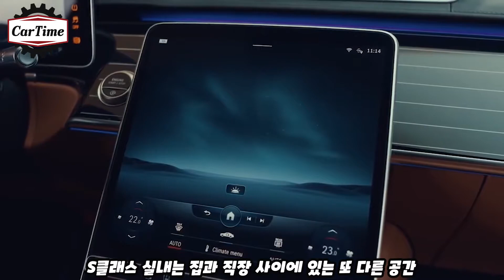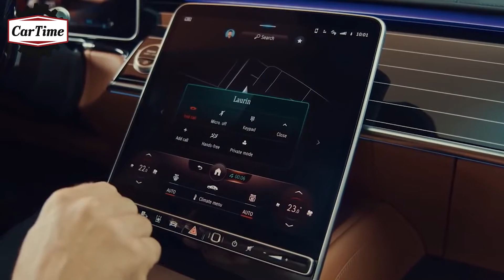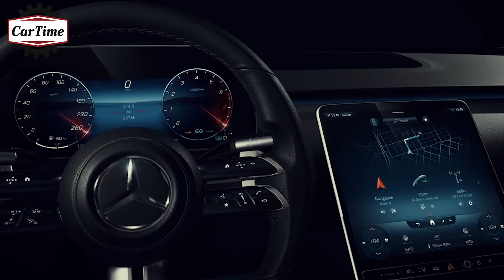벤츠 s클래스 풀체인지 실내 아주 고급진 미래의 느낌이랄까??~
벤츠 S클래스 풀체인지 실내가 공개되었죠.
명성답게 아주 고급스럽고요. 미래적인 분위기도 잘 연출하고 있습니다.
함께 보시죠.